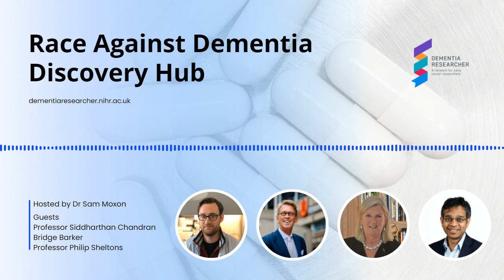Race Against Dementia Discovery Hub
Back in February the charity Race Against Dementia started by former Formula 1 World Champion Sir Jackie Stewart announced funding of its first Discovery Hub, and funding to transform and quickly delivery drug discovery to clinical trials in partnership with University of Edinburgh and the Alzheimer Center, Amsterdam.

In this podcast Dr Sam Moxon talks with three of the people behind this exciting new project – RAD CEO Bridget Barker, and Neurologists Professor Philip Scheltens of the Alzheimer Center, Amsterdam and Professor Siddharthan Chandran from University of Edinburgh.

Listen to hear how this project came about, what they’ll be doing differently and hope to achieve, and why drug discovery and drug repurposing could be key in finding a new treatment for Alzheimer’s Disease and other forms of dementia.

You can find out more about our panellists, and their work on our website. There you will also find a full transcript: